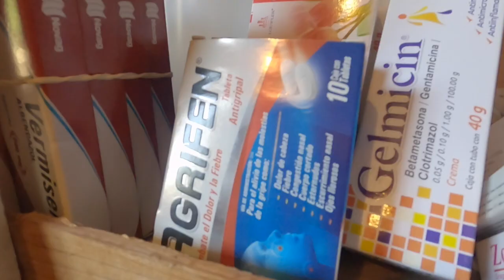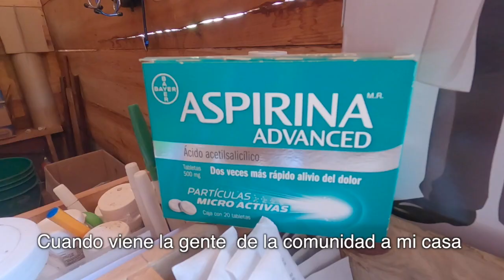Farmacias Comunitarias, San Juan Cancuc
La organización Diseño y Capacitación para el Desarrollo y las Microfinanzas S. C. (DICADEM S. C.) da a conocer los avances y resultados del trabajo realizado en conjunto con las familias de comunidades de los Municipios de San Juan Cancuc y Sitalá durante el año 2020, con el apoyo de la Fundación Kellogg, en el Contexto de la Pandemia por Coronavirus.